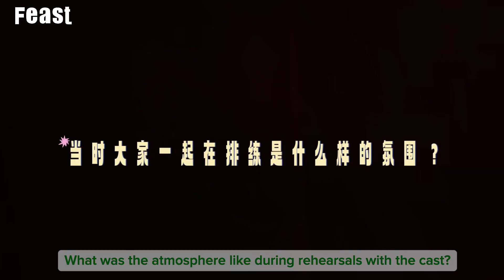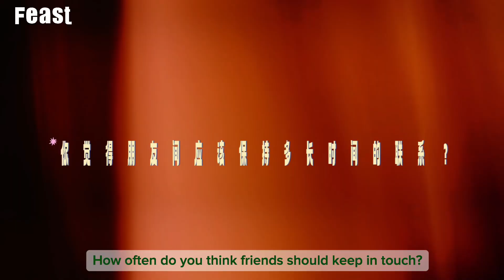Interview｜"Feast" Exclusive Interview with SkyGrass for Her Birthday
Credits: Feast
Translations: Verdant. (Unofficial)